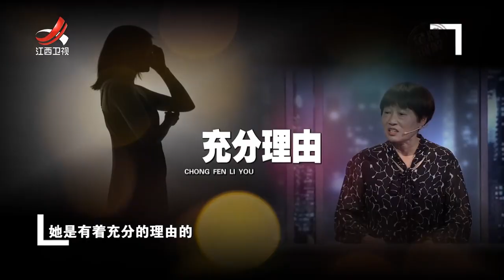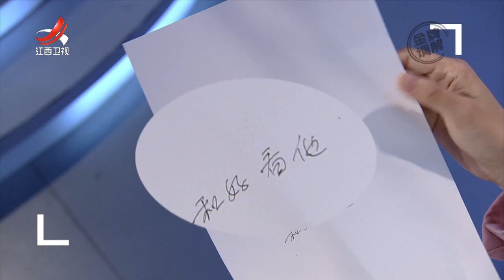《金牌调解》女玩伴击碎夫妻感情 妻子一气之下竟提出离婚 20230115